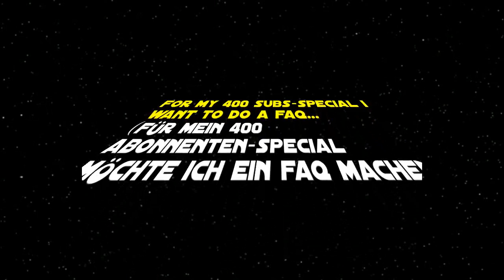400 Subs-Vid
READ:

I`m going to do a FAQ and
I need YOUR questions
ask as many as you want and send this vid to your friends

you can also make a video response if you want